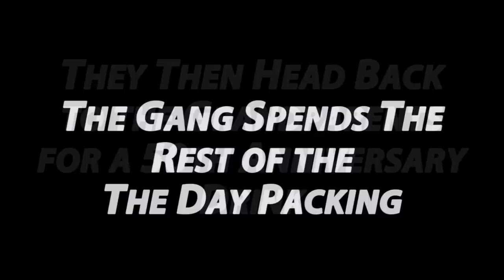TABA Part 14: 50 YEAR OLD WINE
The gang has one last day with the Grandparents.  They open up a 50year old bottle of wine Dan picked up for their anniversary.  Dan also experiences the horrendous rush hour traffic of Omaha...and a Toll Bridge!